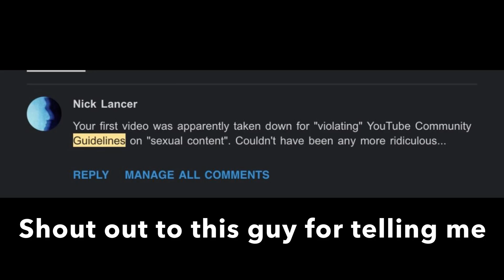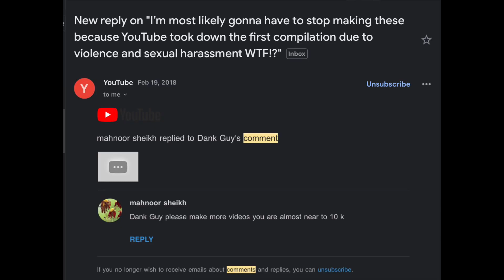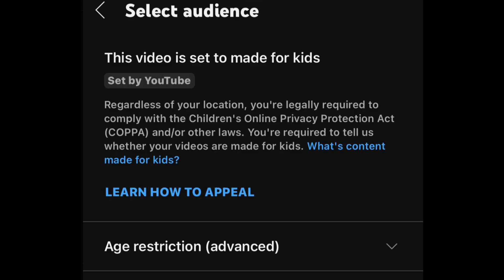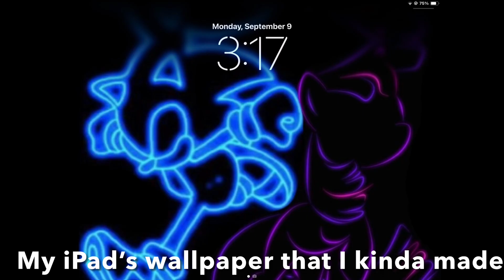Update Kinda/But mostly the decline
Well here it is and if you actually sat through this than appriecate it